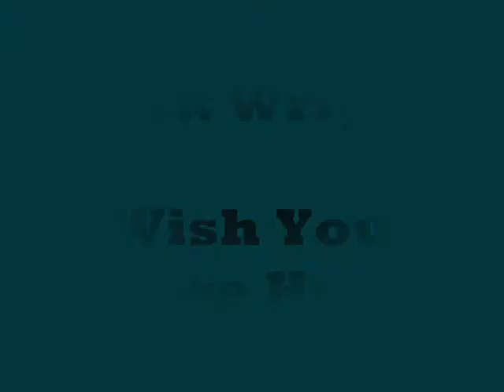Zack Wright - Wish You Were Here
Zack Wright plays Wish You Were Here.